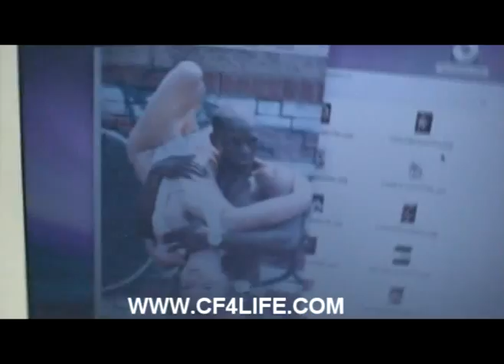Photo Shoot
Behind the Scenes look at one of our photo shoots for the Calender that comes out 2010.